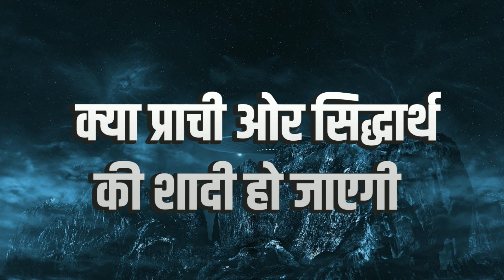Kumkum Bhagya | Prachi and Siddharth's wedding | Montager Tv Official | Zee Tv Montager